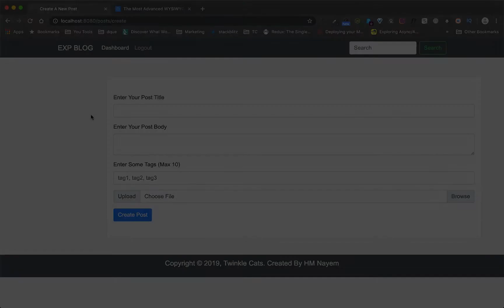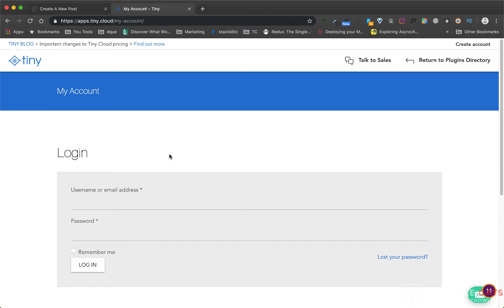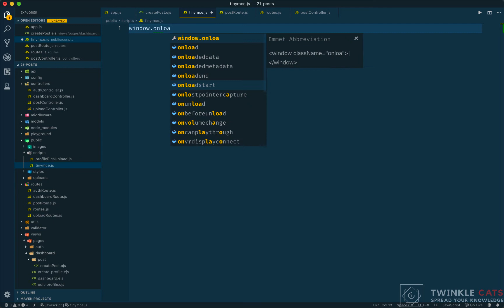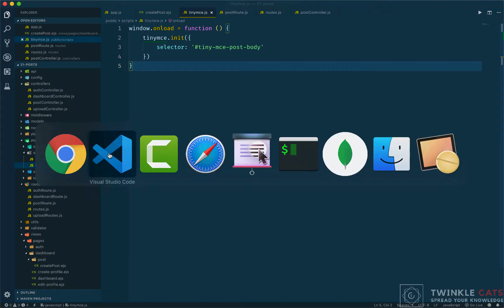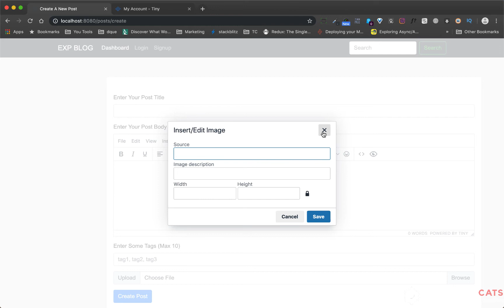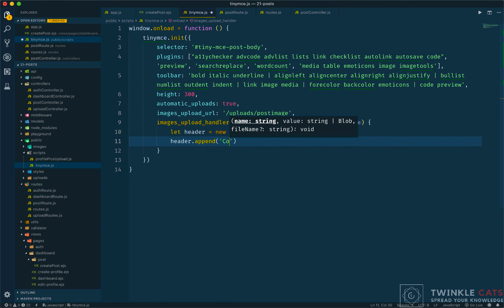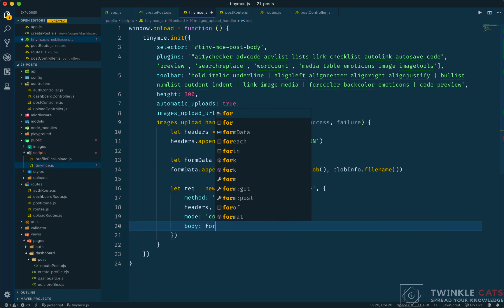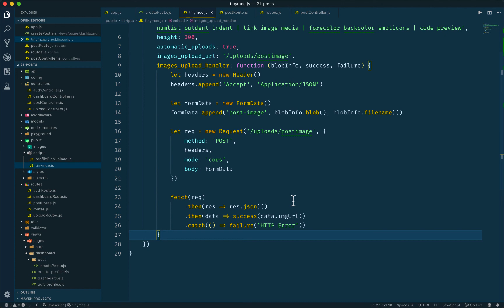20.3 Tiny MCE Front End Setup | NodeJS Bangla Tutorial | Stack Learner